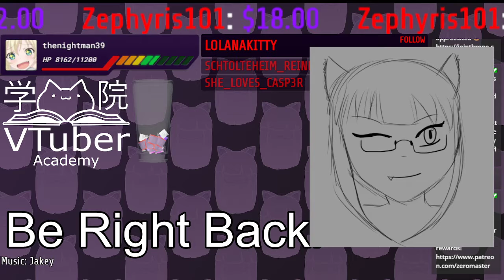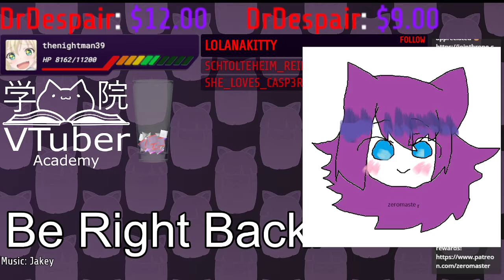[VTUBER] Grinding Never Ends | ZeroStreams 12-16-2021 | Final Fantasy (NES)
or maybe it does?

► More Content!